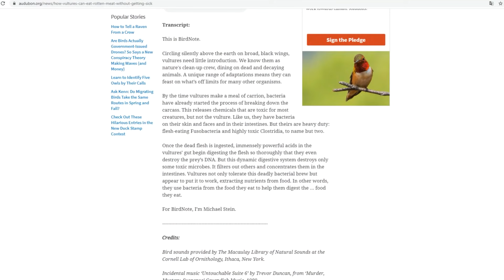Bagaimana Vulture Bisa Bertahan dengan Makanan yang Buruk?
Vulture atau burung nasar atau burung pemakan bangkai, merupakan salah satu burung yang terkenal tapi juga terabaikan. Mereka adalah anggota scavengers yang biasanya memakan bangkai hewan yang ditemuinya. Meski bisa saja berburu, tapi vulture lebih memilih memakan bangkai.

Yang jadi pertanyaan, dengan makanan yang buruk seperti itu, bagaimana mungkin mereka bisa tetap bertahan. Padahal, jika hewan lain yang memakan makanan vulture, mereka bisa saja mengalami masalah kesehatan yang parah.

Dalam video ini admin coba menjawab pertanyaan itu dari berbagai sumber informasi yang berhasil admin kumpulkan. Semoga informasi dalam video ini bermanfaat dan bisa menambah wawasan kita semua.